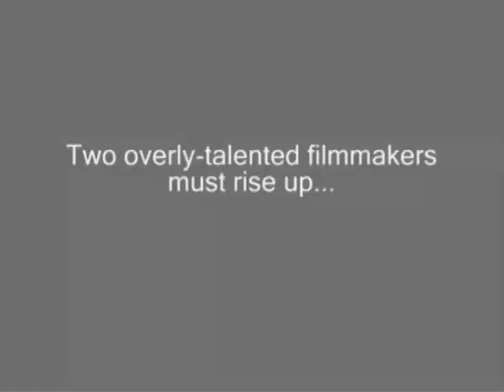Around The Town (The Movie) Trailer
This is a spoof of a trailer for Around The Town (The Movie).  Features include an After Effects introduction, a 9 11 call telling about the world ending in 2012.  2 filmmakers set out to defeat evil by taping it.  They search for the mystical trail haunted by evil bushies and minivans.  Cooking with Jake star Jacob G. stars as himself in this comedy / horror / thriller flick.  Ska music and rock music are featured in this trailer.